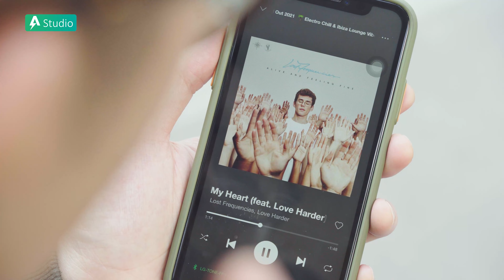REVIEW | Tai nghe chống ồn LG Tone Free FP5, LG FP8, LG FP9 - TRANG BỊ HẲN CHỐNG TIA UV???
Cùng An Tiến ngày hôm nay trên tay ngay các mẫu tai nghe mới của nhà LG - những chiếc tai nghe không dây Earbuds lần lượt là: LG Tone Free FP5, FP8 và FP9.
Anh em suy nghĩ sao về những chiếc tai nghe chống ồn này của LG? Hãy comment ngay phía bên dưới nhé.

► Tư vấn sản phẩm : 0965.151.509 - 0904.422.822
Cơ sở 1 : Số 4/1 ngõ 55 Huỳnh Thúc Kháng - Đống Đa - Hà nội
Cơ sở 2 : 69 Khâm Thiên - Đống Đa - Hà nội.
Cơ sở 3: 779 Lê Hồng Phong, Phường 12, Quận 10, TP. Hồ Chí Minh.